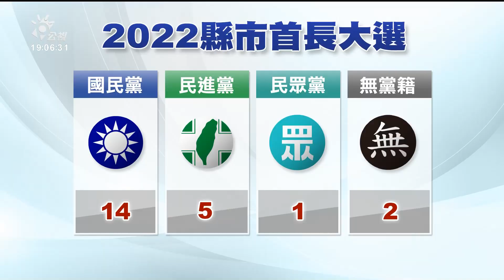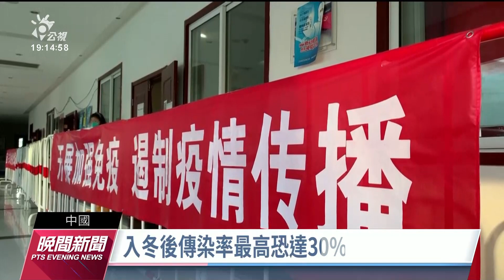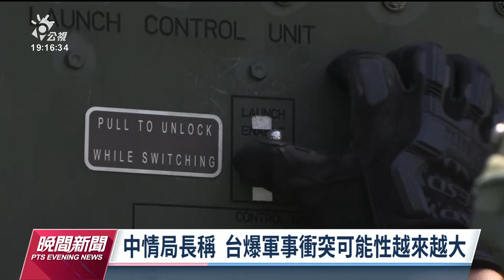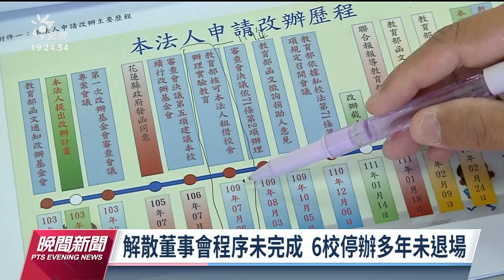20221218 公視晚間新聞 完整版｜嘉義市黃敏惠順利連任 2022九合一大選正式落幕